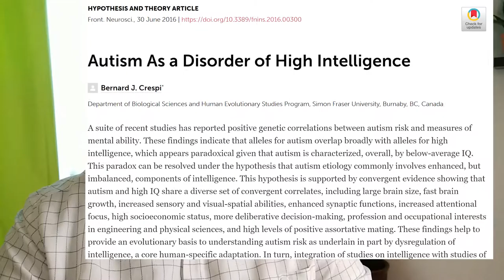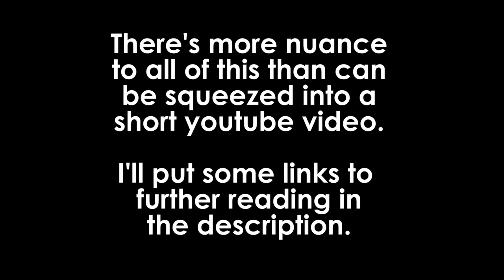Autism and Intelligence: Is there a relationship?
How is autism related to intelligence? Is autism associated with low IQ, or is it a disorder of high intelligence? Let's see what science can tell us.

Further reading:
Courchesne, V., Girard, D., Jacques, C., & Soulières, I. (2019). Assessing intelligence at autism diagnosis: Mission impossible? Testability and cognitive profile of autistic preschoolers. Journal of autism and developmental disorders, 49(3), 845-856.

Crespi, B. J. (2016). Autism as a disorder of high intelligence. Frontiers in neuroscience, 10, 300.

Kraper, C. K., Kenworthy, L., Popal, H., Martin, A., & Wallace, G. L. (2017). The gap between adaptive behavior and intelligence in autism persists into young adulthood and is linked to psychiatric co-morbidities. Journal of autism and developmental disorders, 47(10), 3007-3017.

Pua, E. P. K., Malpas, C. B., Bowden, S. C., & Seal, M. L. (2018). Different brain networks underlying intelligence in autism spectrum disorders. Human Brain Mapping, 39(8), 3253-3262.